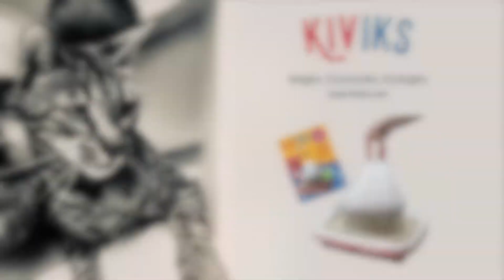KIVIKS, LA solution litière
Mickaël, créateur de KIVIKS nous explique les avantages de cette solution litière pour chat, économique, bio et hygiénique ! (Montage des FB Live de la page EQUILICAT)

☀️L' article complet "Quand et comment nettoyer la litière de mon chat ?"

HUGUES MARTINAT
Comportementaliste Félin